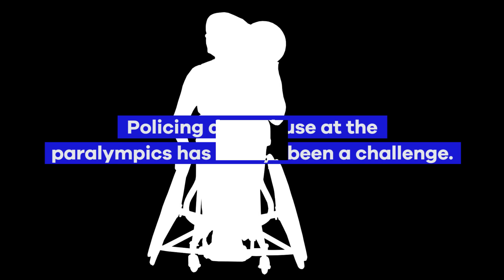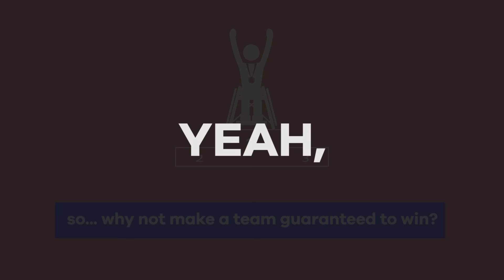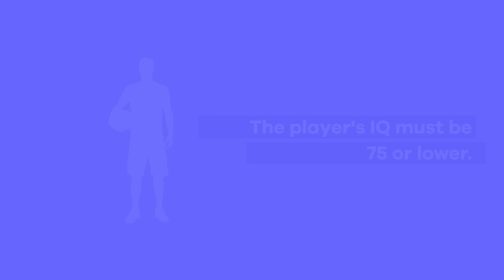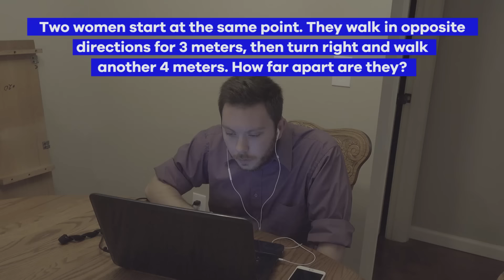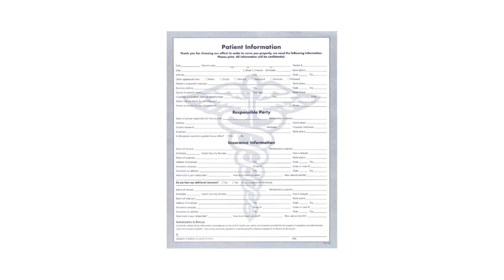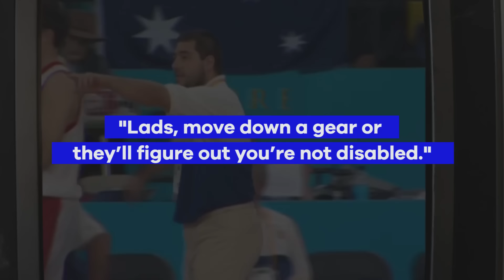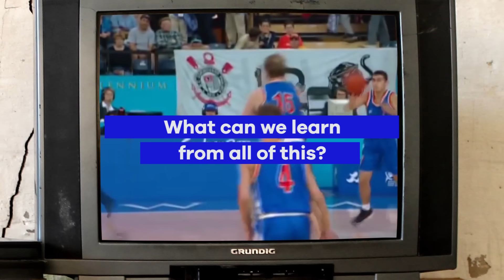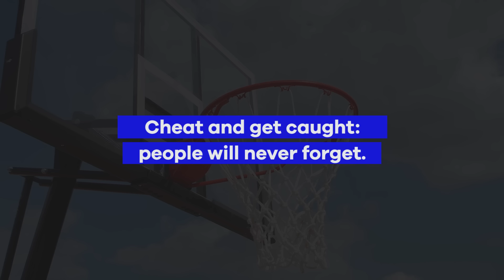The Greatest Paralympic Scandal of All Time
In the 2000 Paralympic Games, Spain decided to hit the basketball court with a team of non-disabled players. A bold strategy, Cotton. Let's see if it paid off for them.